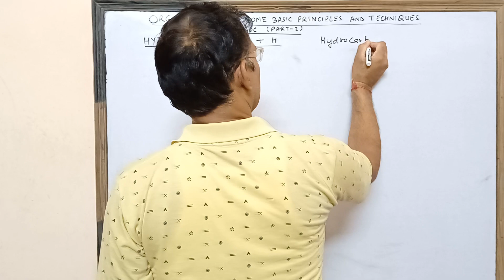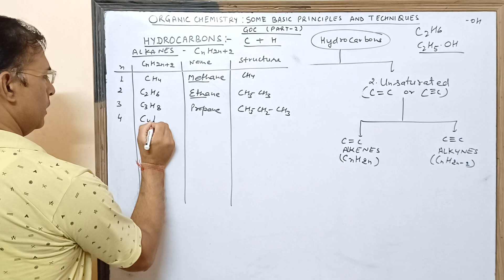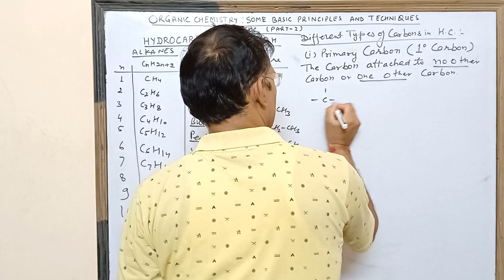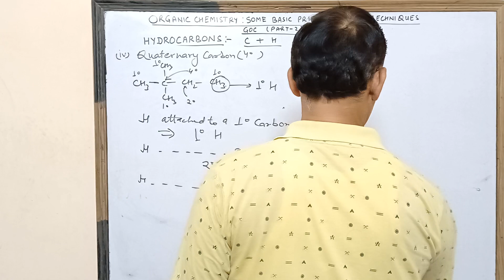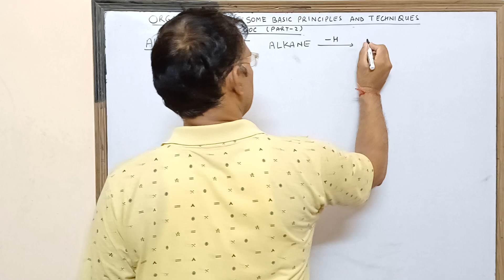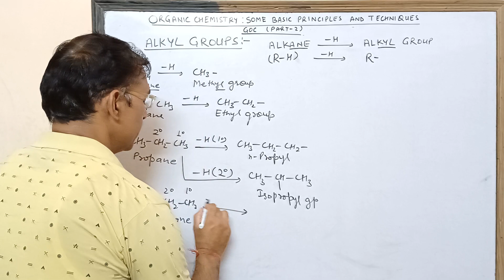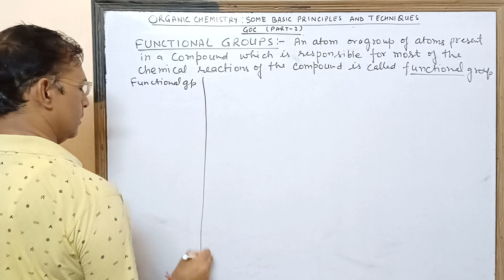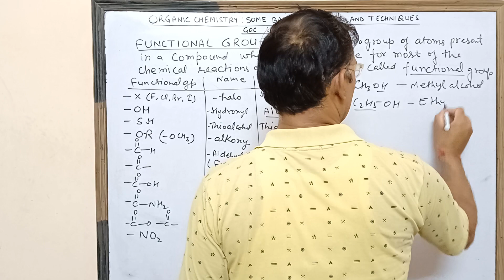GOC | general organic chemistry part-2 | Class 11| chapter 12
General organic chemistry class11
In this video we have explained the hydrocarbons, different types of carbon atoms like primary, secondary, tertiary etc in hydrocarbons, alkyl groups and functional groups.
goc chemistry class11
goc class11
class11 goc
goc class11 one shot
goc chemistry class11 jee
goc one shot class11
general organic chemistry
general organic chemistry class12
Basic organic chemistry
organic chemistry Basic Concepts
some Basic Concepts Of organic chemistry
Basic principles of organic chemistry class11
Basic of organic chemistry
Basic organic chemistry class11
Basic Concepts Of organic chemistry class11
organic chemistry Basic
Basic organic chemistry class12
what is goc in chemistry
which chapter is goc in class11
goc chemistry chapters class11
goc topics for neet
goc chemistry chapters class12 ncert
goc in chemistry class12
alkyl group
functional groups organic chemistry
functional groups
functional group